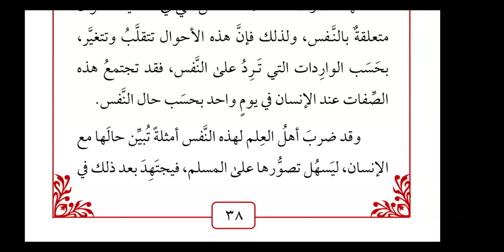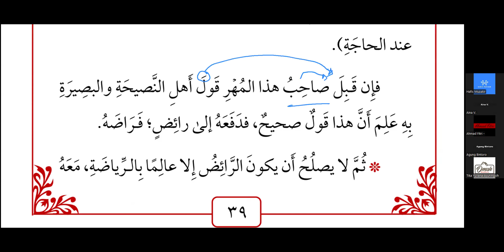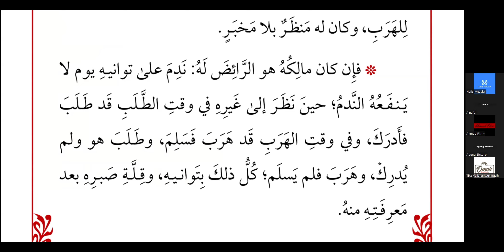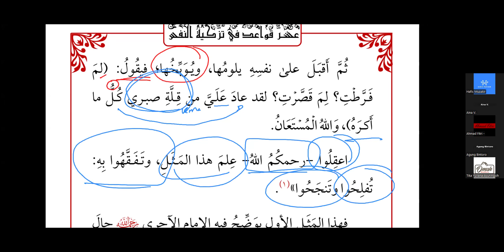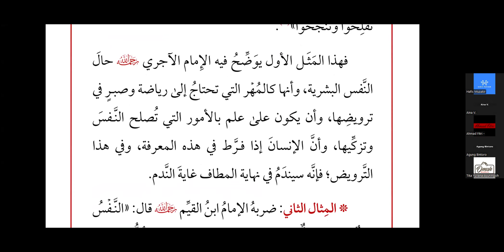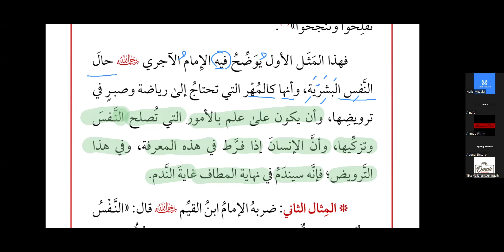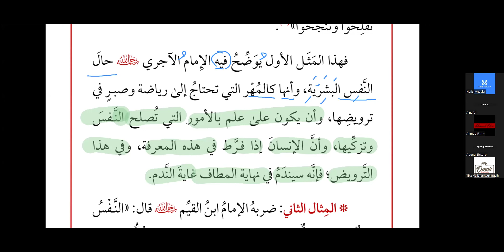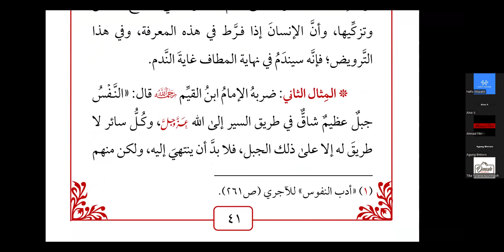[13] 10 Kaidah Penyucian Jiwa- Permisalan Jiwa oleh al-Imam al-Ajuri | Ust. Hafis Muzakir, S.S.